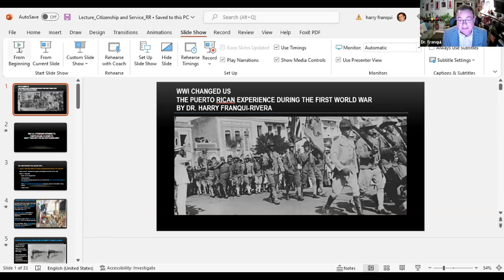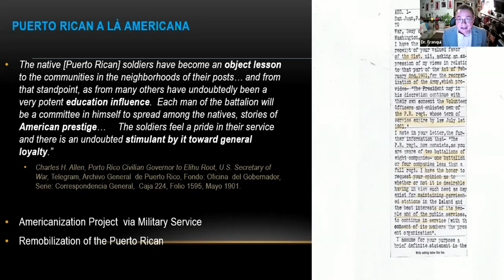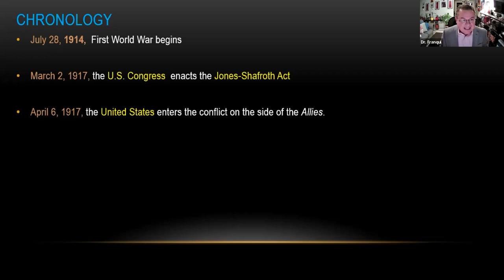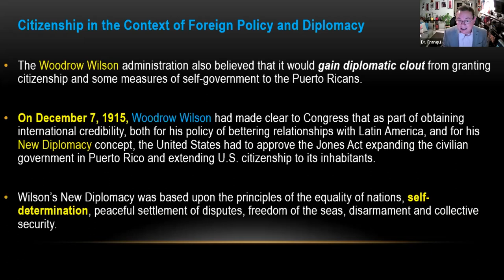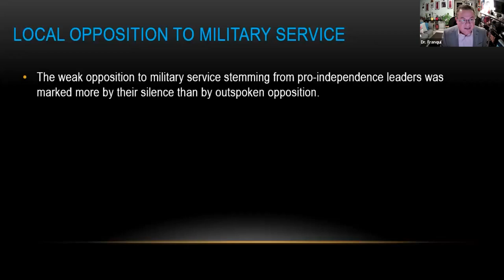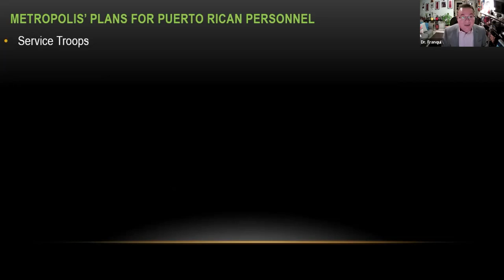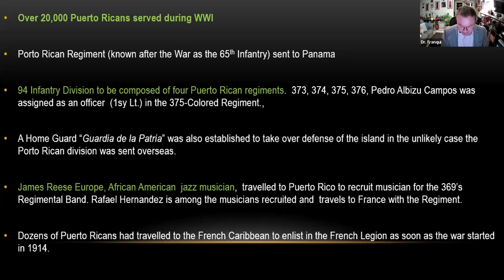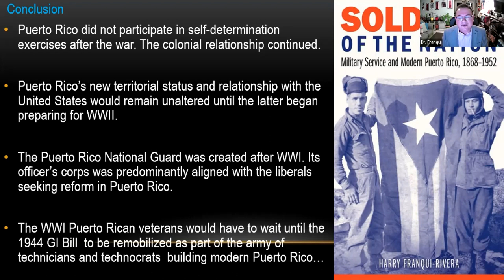WWI Changed Us: Puerto Rico - Harry Franqui-Rivera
World War I changed Puerto Rico immensely. It has long been said that Puerto Ricans became United States citizens due to the need for soldiers in 1917. However, the truth lies somewhere else. Puerto Ricans have a long history of intricate relations with the metropole and a major step was taken due to events both on and off the island during the Great War. Join Dr. Harry Franqui-Rivera, Associate Professor of History at Bloomfield College, as we explore how Puerto Ricans were affected by the War, and how service and becoming American citizens changed Puerto Rico.